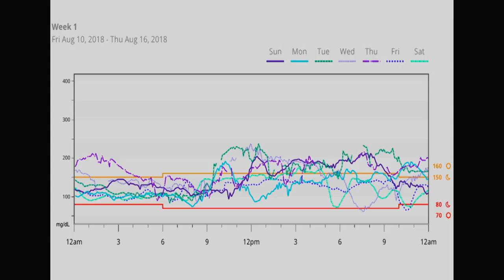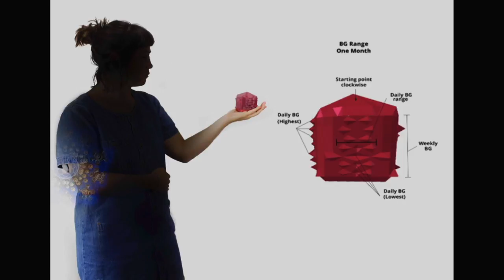The Beat That Binds Us: Citizen Artist Fellows - Millennium Stage (August 26, 2018)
The 2018–2019 Kennedy Center Citizen Artist Fellows present their work collaboratively on the Millennium Stage as part of their 2018 Citizen Artist Fellow Retreat. Fellows include Justus Harris, artist and founder of MedSculp; Shaw Pong Liu, violinist, composer, and social activist; Omar Offendum, Syrian-American rapper, poet, and international peace advocate; Donney Rose, poet, educator, and community activist; and Rulan Tangen, choreographer, dance, actress, and cultural advocate for indigenous communities.